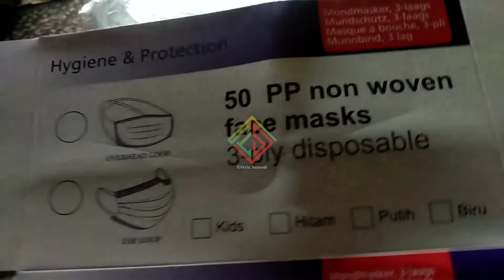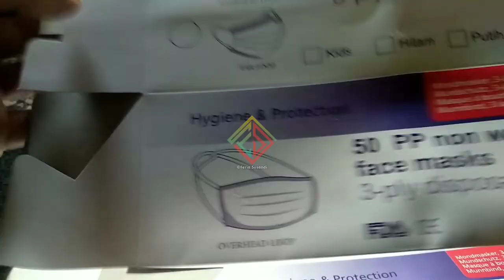Masker 3ply Isi 50 Disposable - Surgical Mask Medic - Masker Bedah Earloop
Ok people masih breng feri untuk edisi kali ini ya
feri bakalan share nih Kemaren habis pesen masker 3ply ya
nah masker ini lebih bgus di double ya, karena tipis bgt untuk 1 pcs nya
tonton sampai habis jgn lupa dukung trus ini channel terima kasih people